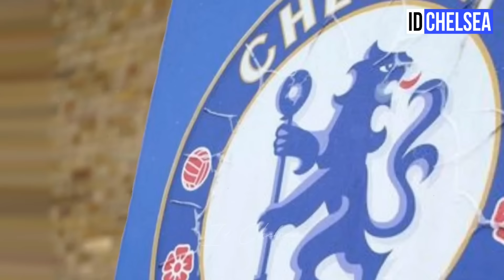CHELSEA UPDATE! CONFIRMED KARIM BENZEMA & PAULO DYBALA TRANSFER MASTERCALSS AMID VICTOR OSHIMEN DEAL